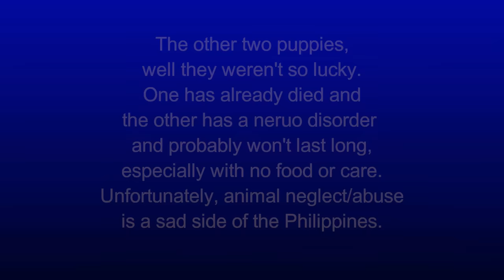Dog Rescue in the Philippines | Just Another Day in the Barangay | Ep 76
We rescue a dog from a sick litter in the barangay. Filipinos might love their dogs, but truth be told, animal neglect is way too common in the Philippines. Sadly, 8 years after rescuing her, we lost our Apple Dog to cancer. She was such a good dog.

With over 19 years in the Western Pacific, we'll never get tired of Living in Paradise. From Living in the Philippines to Life on Guam, we travel back and forth sharing slices of life from the 🌴 Tropic Shade™.  Beaches, Rainbows, Waterfalls, Fiestas, and Sunsets!